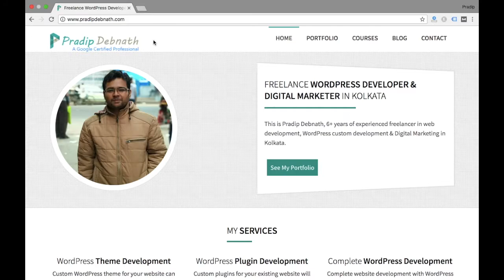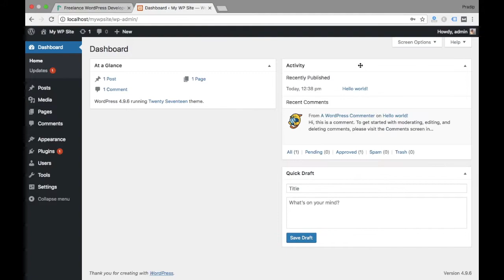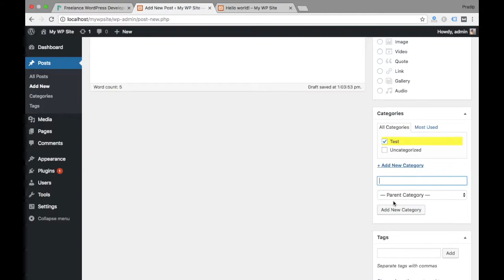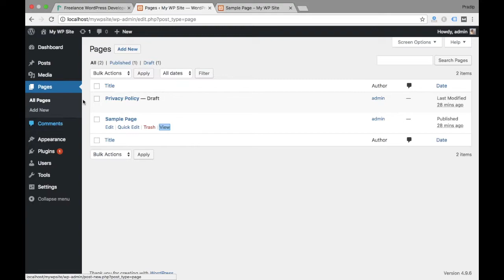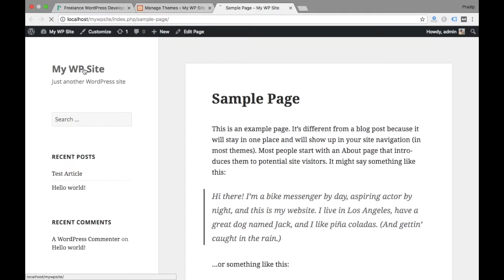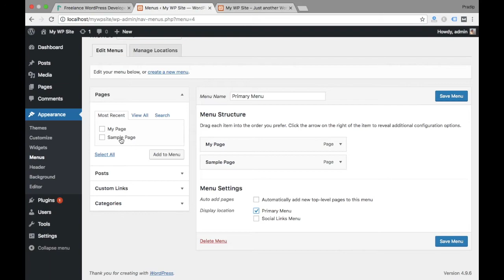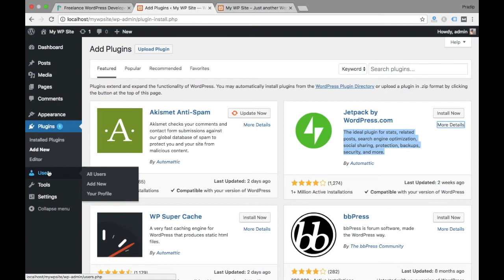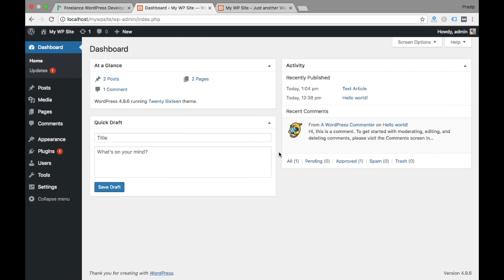WordPress Admin Panel Dashboard Overview in Hindi | Beginners Guide to WordPress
In this tutorial I have discussed various menus or admin sections of WordPress. If you are a beginner then this tutorial will help you understand WordPress better for running & maintaining your website.